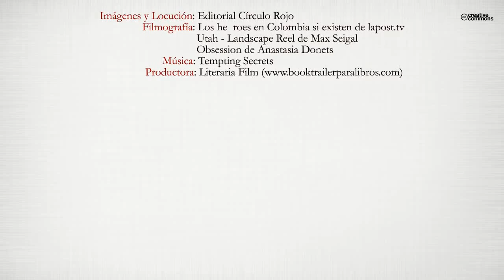A revolta dos gorrións (Booktrailer) - Editorial Círculo Rojo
Na segunda metade do século XV, as clases baixas e medias de Galicia estaban a sufrir unha situación de inestabilidade e carencias que alimentaron, durante anos, o descontento xeral e os desexos de xustiza dos menos favorecidos. Aos períodos de malas colleitas por mor da falta de choivas, sumábanselle os abusos da aristocracia, e a inseguridade que supoñían os salteadores e criminais que actuaban baixo o amparo dos nobres e do alto clero. O descontento do pobo estoupou finalmente, na primavera de 1.467, nunha gran revolta popular coñecida como “A Gran Revolta Irmandiña”.
Naquel contexto social, un labrego chamado Valente Bolaño, coñecido como “Valente de Covas”, alistouse no numeroso exército popular en busca de liberdade e vinganza. Ao longo de varios anos Valente había ser protagonista,
tanto dos satisfactorios logros acadados
na guerra, como de desoladoras perdas
persoais.
Acadada a vitoria, pouco durou aquel tempo
de paz e xustiza, xa que unha contra revolta
dos nobres, ansiosos por recuperaren o poder
e os seus territorios, desencadeou un novo enfrontamento.
Valente retomou unha vez máis
as armas para defender a liberdade conquistada
e ultimar, de paso, o seu inconcluso desquite